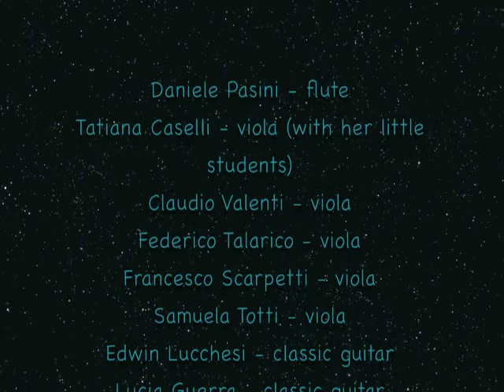Music In Motion 66 - 28.03.2014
Tatiana Caselli - viola (with her little students)
Lucia Guerra - classic guitar
Maria Rosaria Caruso - piano

free improvisation

Many thanks to M° Claudio Valenti
Istituto Musicale "Luigi Boccherini" - Lucca